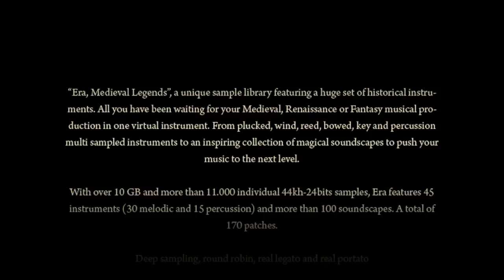ERA by Best Service - Trailer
"Era, Medieval Legends" by Eduardo Tarilonte is a unique sample library featuring a huge set of historical instruments. All you have been waiting for your Medieval, Renaissance or Fantasy musical production in one virtual instrument for mac and PC. From plucked, wind, reed, bowed, key and percussion multi sampled instruments to an inspiring collection of magical soundscapes to push your music to the next level.